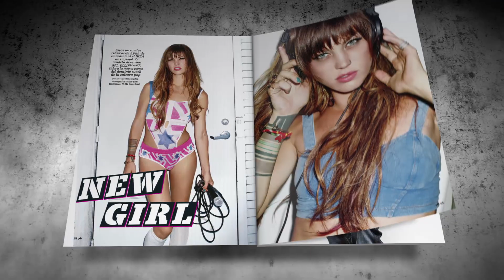The Red Bulletin / February 2014 (Mexico)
La nueva chica del pop
"Música y estilo desde Suecia. No, no son los clásicos de ABBA que escuchaba tu mamá. Hablamos de Elliphant, la modelo/MC que se coloca al frente de una nueva ola nórdica de divas del dancepop. ¿Sus influencias? El dancehall jamaiquino, el rock de los 90 y el techno. ¿Su historia? "Mi mamá era yonqui. Suecia fue muy brutal conmigo". Conoce a Ellinor Olovsdotter (su verdadero nombre), la mujer que tuvo que salir de su país para convertirse "en un ser humano"."

Nitro Circus
"Aquí la orden es: vuela y haz tu mejor truco sobre un escusado motorizado, en un auto de Barbie o en una motocicleta... en lo que quieras pero que sea increíble.  El legendario Travis Pastrana es el maestro de ceremonias de Nitro Circus, el espectáculo itinerante que llega a México para mostrar a un grupo de locos con una sola creencia: Si tiene ruedas, volaré sobre él como nunca nadie lo ha hecho."

Mexskate
Red Bull Deshuesadero fue el marco perfecto para hacer un recuento y ver cuál es el estado actual del skate en nuestro país. Veteranos de 30 años sobre la patineta observando a niños de 11 años que logran trucos increíbles, mientras que un skater profesional nos suelta esta declaración: "Yo gano mejor que un profesor de universidad en México". Al parecer todo marcha sobre ruedas."

Surf en Alaska
"Si hay buenas olas, no importa quedar helado hasta los huesos, ellos estarán ahí. El fotógrafo Scott Dickerson documenta con su lente y nos habla sobre un grupo de entusiastas surfistas a quienes les encanta meterse al agua cuando está se encuentra a 0°C todo con la idea de divertirse sobre las olas heladas."

El mayor miedo de Wolverine
"Hugh Jackman habla en entrevista exclusiva para The Red Bulletin sobre su deseo frustrado de ser bailarín, acerca de su esposa y sus dos hijos, su primera pelea en la vida real y sobre cómo enfrentó y venció a su más grande temor: el pánico a las alturas. "

Además
La valentía y los dedos sangrantes de la campeona de escalada, Sasha DiGiulian  • Descubre el club Hardpop, un oasis de camaradería en medio de las violentas noches de Ciudad Juárez  • Rey Pila, la banda que se declara lista para el estrellato • ¿Bucear con tiburones blancos cara a cara? Te decimos dónde y de a cómo • Reggie Bush te dice cómo debes entrenar  • Mi barrio: Anna Müller del dúo HVOB, y sus lugares favorito de Viena • 10 años de Facebook: desde el perfil  de Mark Zuckerberg hasta los traseros, pezones y demás cosas que los controladores de Facebook seguro borrarán de tu cuenta (las imágenes de cannabis están permitidas), pasando por el deportista mexicano con más "Me gusta", los anuncios más fraudulentos, una guía práctica para publicar fotos, Rihanna y, por supuesto,  otras opciones por si ya te hartaste de tanto Facebook.